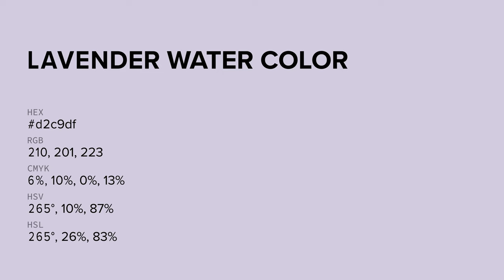Lavender Water color d2c9df hex color - Grey color - Warm color d2c9df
What color is Lavender Water ? d2c9df hex color - Grey color - Warm color d2c9df

Hex d2c9df Color Code is also known as Lavender Water color.

Hex d2c9df Color code in RGB color code model is created after adding 82.35% red color, 78.82% green color and 87.45% blue color.
Hex d2c9df Color code in CMYK color (process color) code model is generated after subtraction of 5% cyan, 9% magenta, 0% yellow and 12% black.